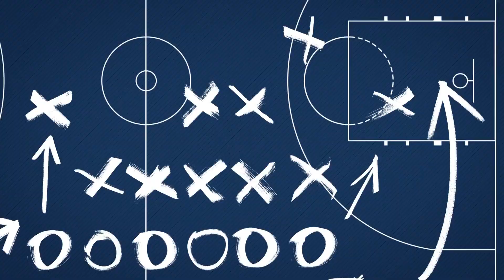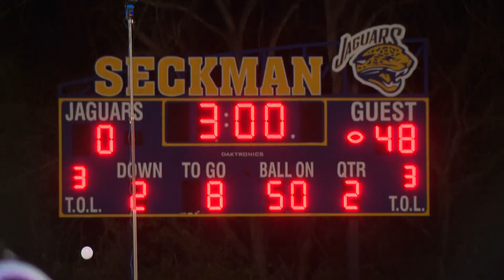5 On Your Sideline high school football highlights: Nov. 10, 2023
5 On Your Sideline returns for another week of high school football. Here are the best highlights from the St. Louis area for Friday, Nov. 10, 2023.